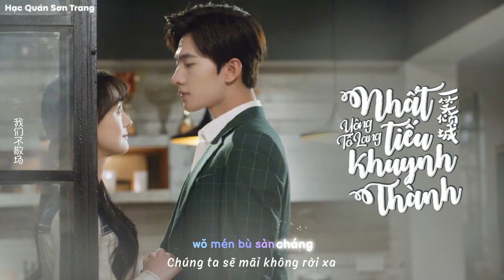[ Vietsub + Pinyin ] Nhất Tiếu Khuynh Thành - Uông Tô Lang | 一笑倾城 - 汪苏泷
[ Vietsub + Pinyin ] Nhất Tiếu Khuynh Thành - Uông Tô Lang | 一笑倾城 - 汪苏泷  || Yêu Em Từ Cái Nhìn Đầu Tiên OST

Tác từ: Lâm Xương Lỗi
Tác khúc: Uông Tô Lang

Edit: Mị Đóa
Time: icimo, Shier
Trans, typeset, encode: cmei

Effect author: TheUdyPlus, NhinGiMaNhin321, ivansbakery, pyointa2001, Đồng Ngọc Hà

(⁎⁍̴̛ᴗ⁍̴̛⁎)LYRICS(⁎⁍̴̛ᴗ⁍̴̛⁎)

wǒ zǒng shì qīng miáo dàn xiě gào sù nǐ wǒ de yuàn wàng
 yě gěi nǐ qiān yán wàn yǔ dū shuō bù jìn de mù guāng
 zhè shì jiè zǒng yǒu rén zài máng máng lù lù xún bǎo cáng
 què wù liǎo fú shì jiāo yáng
 yě cuò guò rén jiān wàn xiàng
 gǔ chéng lǐ cháng qiáo shàng
 rén rú hǎi chē chéng xíng
 nǐ xiào dé xiàng guāng máng
 mò rán bǎ wǒ zhào liàng
 fēng qīng yáng xià wèi yāng
 lín yīn lù dān chē xiǎng
 yuán lái suǒ wèi ài qíng
 shì zhè mó yàng
 jiù chéng rèn yī xiào qīng chéng yī jiàn zì nán wàng
 shuō shén me qíng shēn sì hǎi wǒ què bù gǎn dāng
 zuì làng màn bù guò yǔ nǐ bìng jiān kàn xī yáng
 wǒ xīn zhī suǒ xiàng
 bìng jiān qù kàn xī yáng
 wǒ de xīn zhī suǒ xiàng
 xiǎng hé nǐ yóu sì fāng shǎng qíng yǔ de fēng guāng
 xiǎng hé nǐ pū zhǐ bǐ xiě yú shēng de piān zhāng
 xiào yǔ lèi dū fēn xiǎng guǎn qíng jié duō diē dàng
 wǒ mén bù sàn cháng
 nǐ shì wǒ ǒu rán tīng wén míng gǎn yú xīn de gē chàng
 yě shì wǒ jīng hóng yī piē ér hòu yōng bào de fēn fāng
 zhè shì jiè fēng huá zhèng mào kě bié gū fù hǎo shí guāng
 liù yuè fēng zǒu jiē chuān xiàng
 liù yuè huā mò shàng shèng fàng